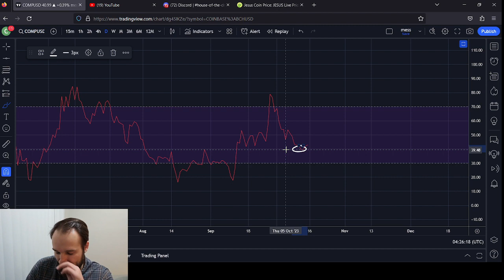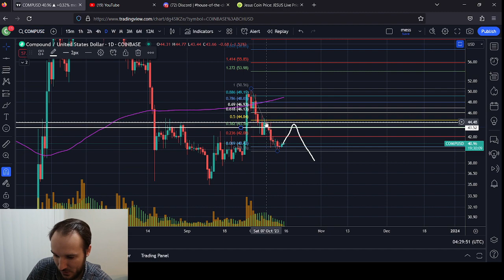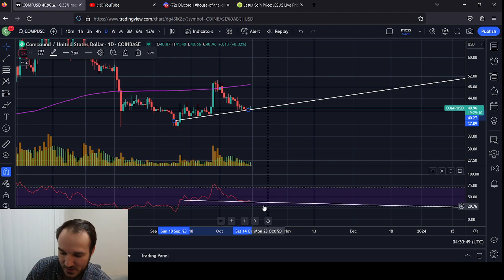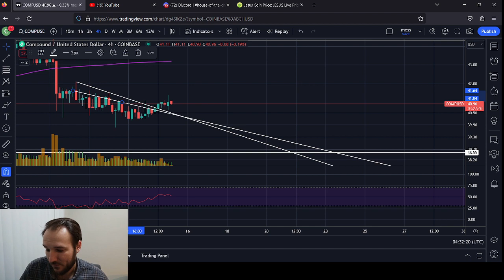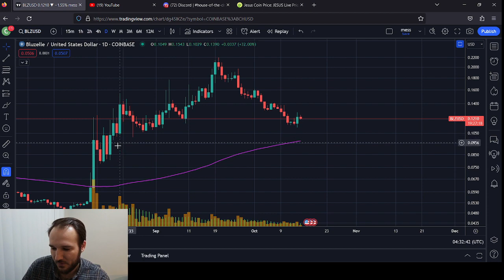Bullish on Compound